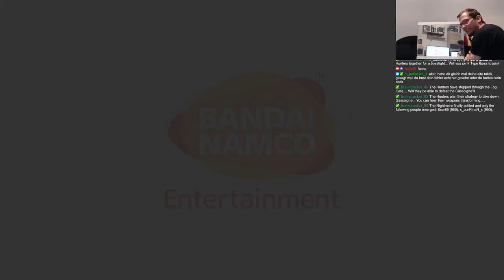Dark Souls 3 MIRROR (K)NIGHTS - Slave Knight Gael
playing throught a mirror, no inverted sticks etc